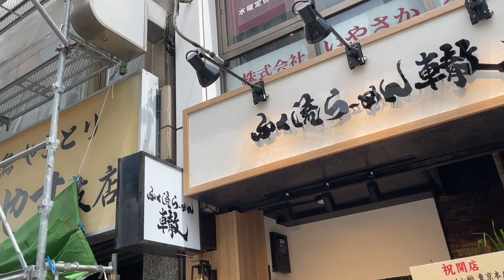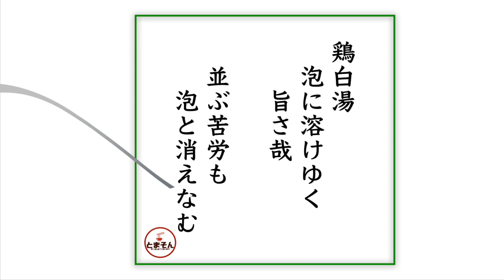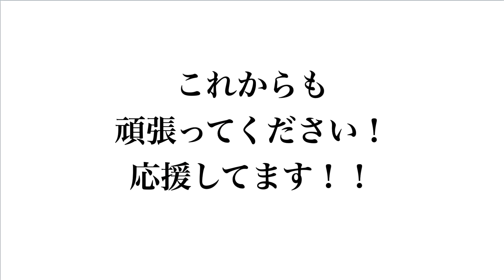ふく流らーめん 轍 東京高田馬場本店 （東京・高田馬場） 特製ふく流らーめん 〜ラーメン食べて詠います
「儚く消えゆく泡立ちにしっかり伝わる鶏コクの旨さ！さすが本家関西泡系！」と言う感動の嵐！。泡系の経験値が浅いだけに、久しぶりにとても新鮮な気分で楽しめましたし、これだけじゃなくて煮干しも混ぜそばも違った方向性で興味が尽きないお店。東京の中でも拉麺激戦区なる高田馬場で大阪ブランドの展開が今後楽しみ。通勤経路からも近いので、定点チェックをしてゆきたいと考えております。ともあれ本格的関西泡系！面白い旨さだから激しくオススメ！